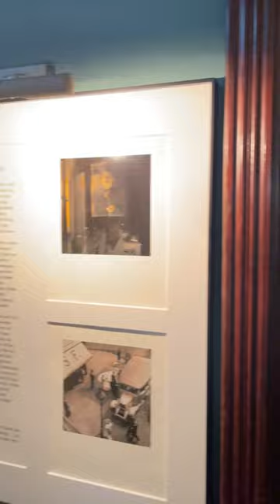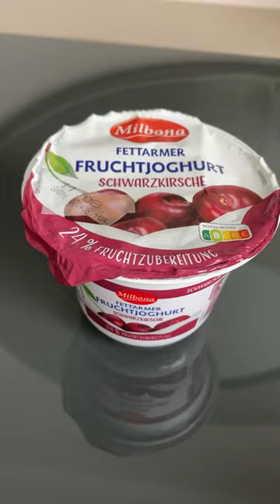베를린 씨티투어 /Café im Literaturhaus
유럽의 한적한 시티투어, 갤러리와 환상적인 분위기의 카페에서
힐링하기
Café im Literaturhaus - Wintergarten